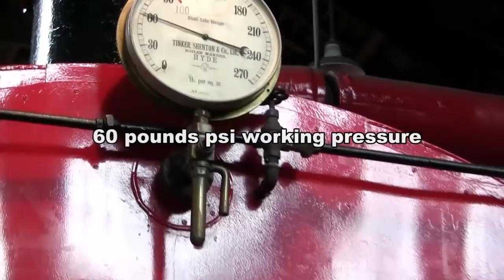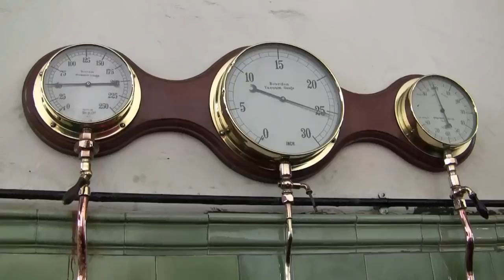Big Steam Engine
Tandem compound textile mill engine at Queen Street Mill Textile Museum in Burnley, Lancashire, UK.
"Peace" as this engine is affectionately named, is but one of a number of magnificent engines long retired, but now preserved, throughout the UK. Originally, this engine was named Prudence after the first engineers wife. The engine was renamed after the first world war, in memory of fallen co-workers who died fighting in France. Their sacrifice devastated families and  working communities everywhere.
This largely complete textile museum is well worth a visit and should you go, you will be hosted by friendly, highly knowledgeable staff.  It is simply amazing to learn all the processes involved in spinning and weaving cotton; plan on spending at least half a day here!  The steam engine alone is well worth the visit, but there is so much more to see & do.

Queen Street Mill is in Harle Syke, a suburb to the north-east of Burnley, Lancashire. It was built in 1894 for The Queen Street Manufacturing Company. It closed on 12 March 1982 and was mothballed. It was taken over by Burnley Borough Council who maintained it as a museum, and then in the 1990s passed to Lancashire Museums and is unique as the worlds only surviving steam driven weaving shed. It received an Engineering Heritage Award in November 2010. It is open for visitors and still does weaving demonstrations.

Architecture
The mill was of four storey construction, with a large single storey weaving shed. After the fire in 1918 it was remodelled into a single storey building, space being taken from the weaving sheds for a new preparation area. On closure in 1982 it was reconfigured by Burnley Council, the weaving shed was partitioned, about a third being used for rentable industrial units, and a similar area being used for visitor facilities. The 37 metres (121 ft) chimney and the 60m X 25m lodge lay to the south. The boiler house, the engine house and chimney are Scheduled Ancient Monuments.
As originally built the weaving shed was about 170 metres (560 ft)by 160 metres (520 ft), with the typical north facing roof lights (windows) giving natural light, the shed housed 990 looms. On the Queen Street side was the boiler room and engine house, and the four storey warehouse. The ground floor was the weft department, the first floor was offices, the cloth warehouse and temporary storage beams, the second floor was the winding and beaming department for beaming and drawing in, and the third floor was the preparation department for tape sizing. After the fire the ground floor of the frontage was rebuilt and used for winding and preparation, 100 looms were removed and part of the Harrison Street end of the shed became the new warehouse. Rowland Kippax who worked there however reported "there were now 1040 looms, there were nine tacklers looking after 130 looms each".

Power
Steam is raised by two Lancashire boilers built by Tinker, Shenton & Co, Hyde. The first was installed in 1894, and the second in 1901, when a 120 tube Greens Economiser was fitted. Now feed water is supplied by a Weir pump fitted in 1956, Both boilers were stoked manually, though secondhand Proctor automatic stokers were fitted in 1962. Boiler No.1 had the Shovel type and the coking type were fitted to No.2 Today the manually stoked 1901 boiler is the only one used.Coal was obtained locally from Bank Hall Pit but now with pollution controls being stricter it has to be imported. At its peak it burnt 6 tonnes a day, but now uses only 10 tonnes a month. The steam raised to 100 psi in the boiler house, drives the original tandem compound horizontal stationary steam engine. The high pressure cylinder (HP) is 16 inches (41 cm) and the low pressure (LP) 32 inches (81 cm). It uses Corliss valves. The engine drives a 14 feet (4.3 m) flywheel running at 68 rpm. The 500 horsepower (370 kW) engine was built and installed by William Roberts of Nelson in 1895. It has never been moved from this location and runs perfectly true. Power is taken from the crankshaft by a series of directly driven line shafts.